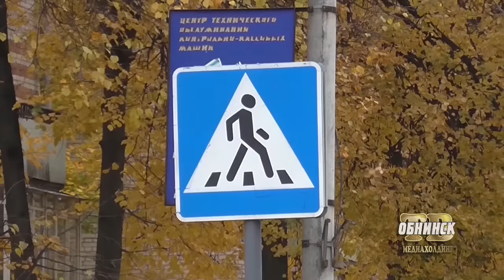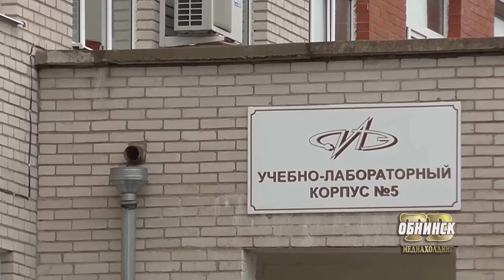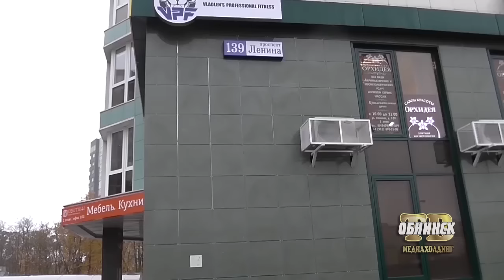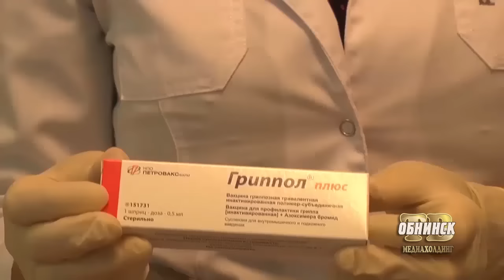Новости 05.10.2016.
Обнинские НОВОСТИ (за  5  Октября)

Принимают поздравления. Страна сегодня отмечает День учителя.

Двести участников из семи стран. В Обнинске стартовала научная конференция, посвященная неметаллическим материалам.

Личным примером. Члены обнинского Совета ветеранов и главный врач городской больницы сделали прививку от гриппа, вспышку которого специалисты прогнозируют на зимние месяцы.